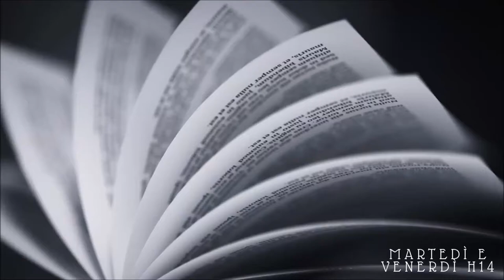BENVENUTI SU A BOOK SHADOW //Ylenia\\